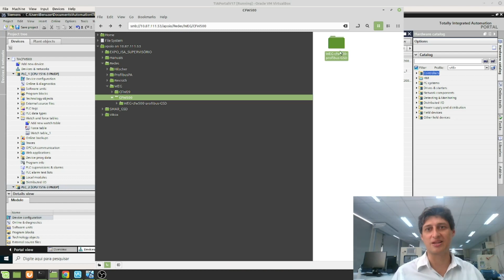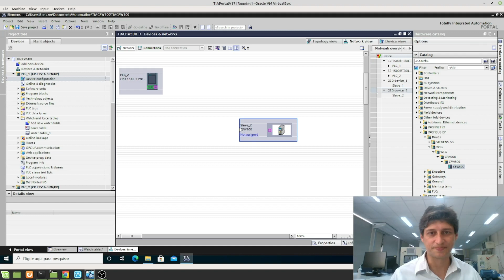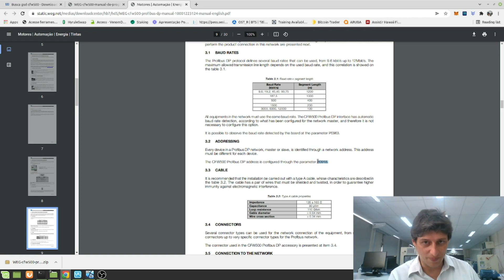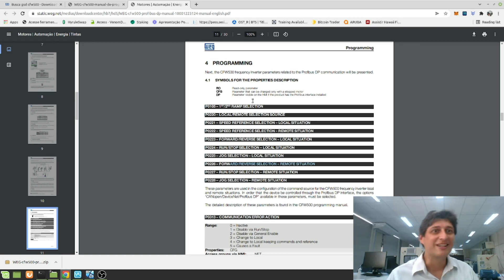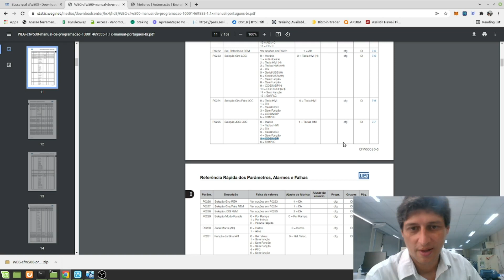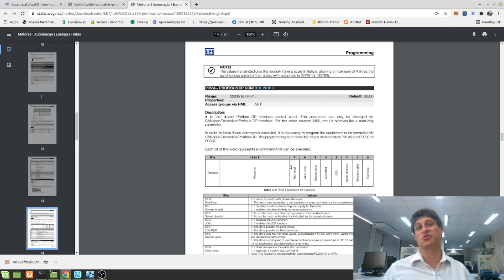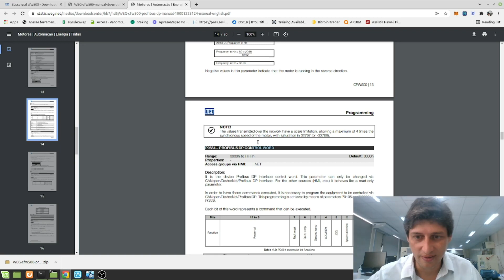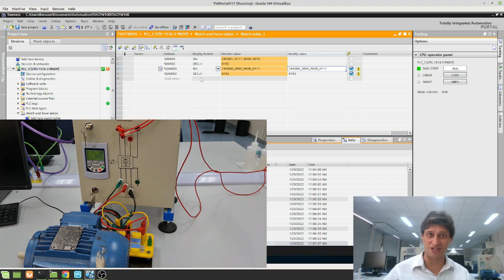Redes Industriais - Comunicando CFW500 via Profibus com CLP S7-1500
Neste vídeo apresento como integrar o inversor CFW500 com CLP S7-1500 da Siemens, via rede PROFIBUS.